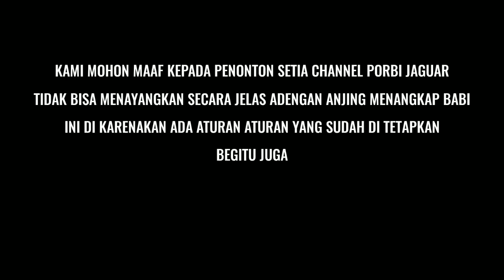BERBURU BABI HUTAN DI TANAH BEKALI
Kali ini kami kembali melakukan kegiatan BERBURU BABI HUTAN DI TANAH BEKALI
     Babi hutan adalah hewan yang tergolong hama bagi para petani, karena hewan ini suka mengganggu para petani dalam bercocok tanam, jadi itulah sebab nya hama babi selalu di buru oleh para pemburu dan petani, berburu babi ini sederhana saja, yaitu dengan cara berburu babi hutan dengan anjing pemburu, atau berburu babi pakai anjing.
Dari sejak dulu sampai pada saat ini hama babi selalu di meresahkan bagi daerah daerah yang memiliki kawasan pertanian.

Oke baiklah sahabat Porbi Jaguar, ikuti saja video ini sampai selesai...
TERIMA KASIH.